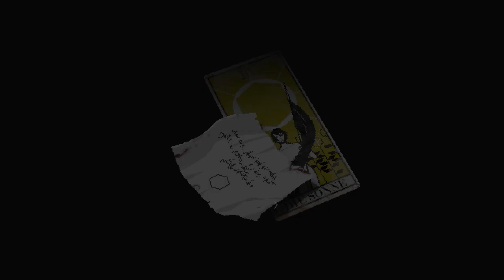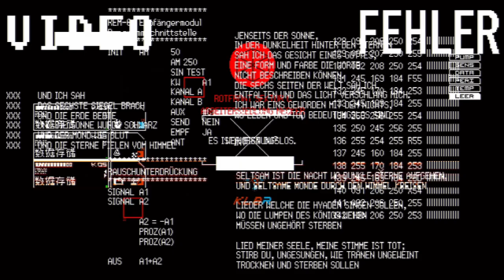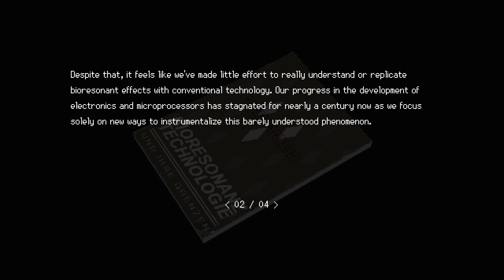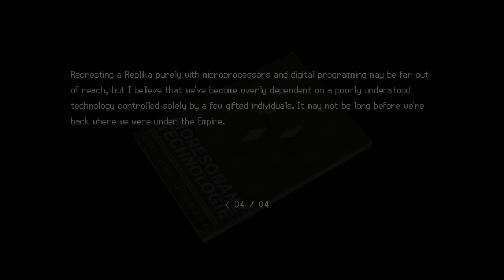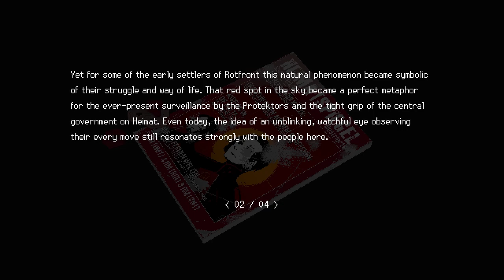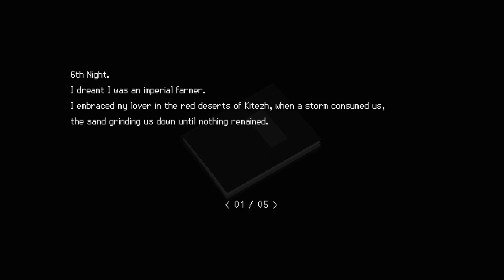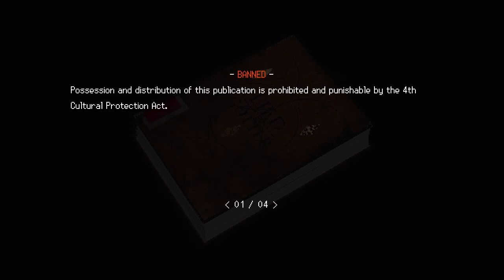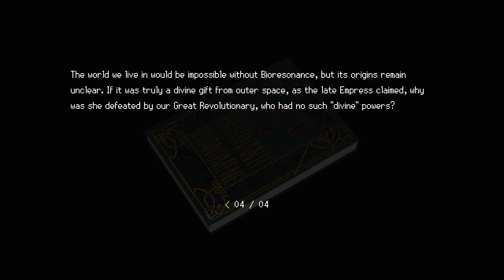SIGNALIS Ep 17 [Full Commentary]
Collecting more cards while exploring Rotfront.